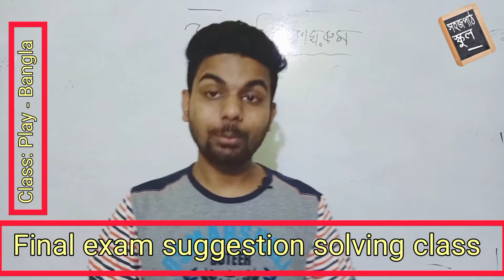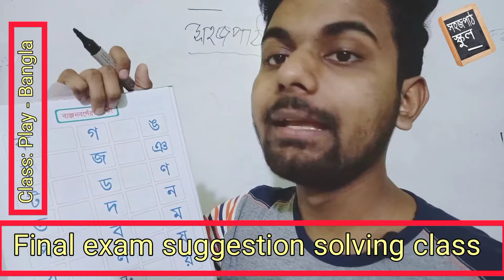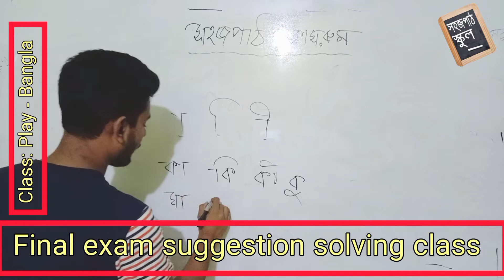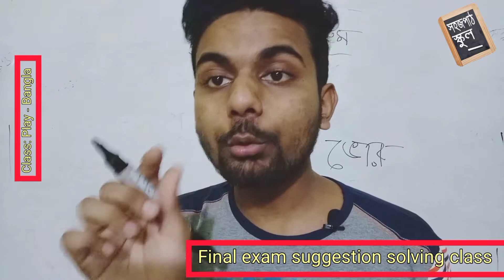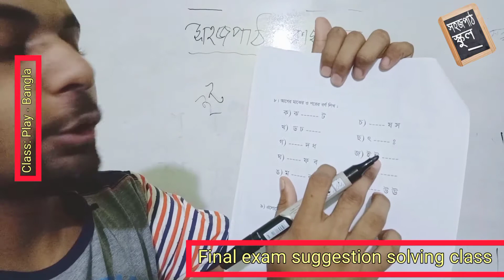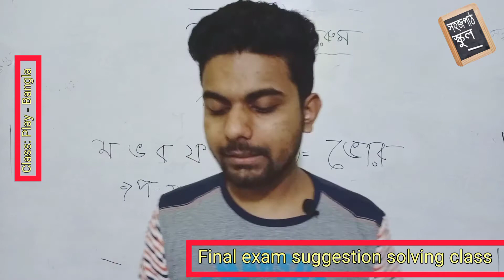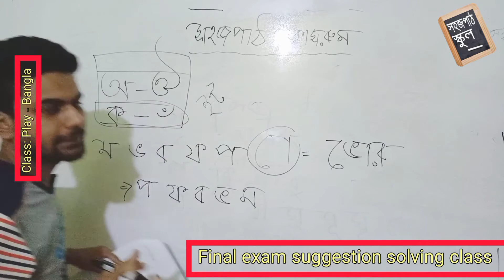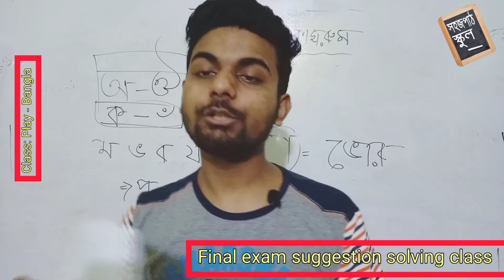Suggestion Solving. Class-Play. Bangla. (Final Exam) | Sohojpath School | Manik Sir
Online class conducted by Sohojpath School Authority. This is a lecture on Class Play Bangla
Suggestion.

Suggestion for Final Examination.

Conducted by Manik Sir.

Institution : Sohojpath School. 788, Dania, Dhaka-1236.